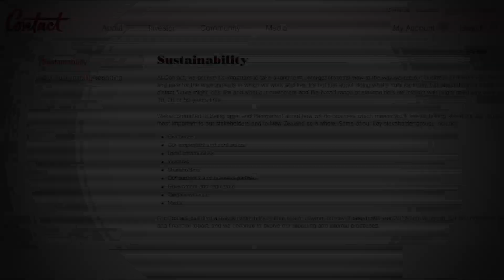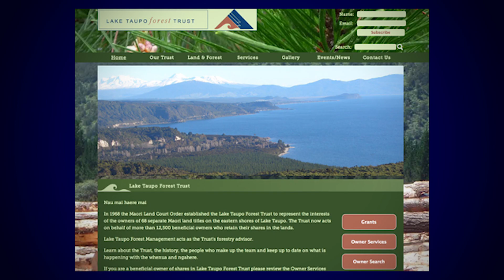2015 Blake Leader - Tina Porou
Blake Leader Tina Porou is a vibrant trailblazer in a new generation of Māori leaders.  Of Ngāti Porou and Ngāti Tuwharetoa descent, Tina is deeply committed to her whānau, hapū and iwi, and is dedicated to using her skills to grow their aspirations.